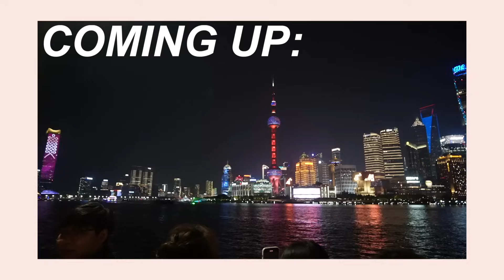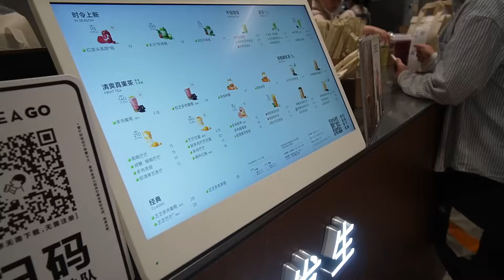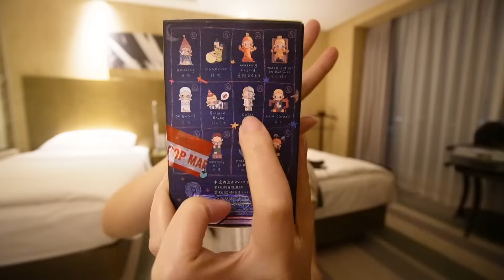SG TO SHANGHAI, CHINA: first time in china, coffee cafe & bars, exploring the city, 飛去上海,四天三夜 [VLOG]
welcome to SHANGHAI, CHINA my darlings~ did y'all guessed it right?! stay tune for ep2!

SH CLOTHING STORES:
1. W MGT

SH FOOD:
1. Jia Jia Tang Bao
2. Xie Can Bao Shanghai
3. HeyTea
4. o Coffee Bar

SH citywalk:
1. nan jing lu
2. the bund!